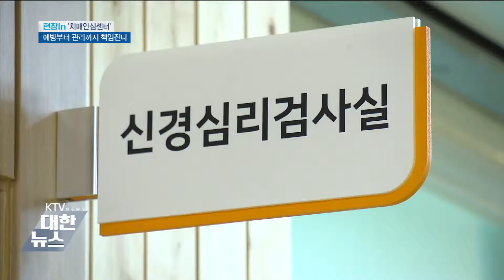예방부터 관리까지 책임진다…'치매안심센터'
치매는 더 이상 개인과 가족의 일이 아닌,  한 사회가 책임져야 할 과제입니다. '치매국가책임제'가 시행된 지도 어느덧 1년 6개월이 지났는데요.  오늘 현장in에서 치매안심센터로 직접 가봤습니다.